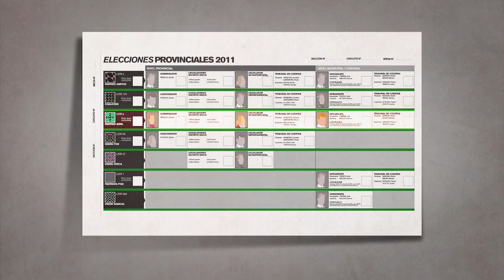NUEVA LEY ELECTORAL (Spot 4)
Producto:  Nueva Ley Electoral
Tema: Spot 4
Duración:  32"

Agencia: Romero Victorica.
Cliente: Tribunal Superior de Justicia de la Provincia de Córdoba.
Productora: La Jirafa.
Animación:  Javier Sánchez / Pupi Herrera
Productor Ejecutivo: Rodrigo Acosta.
Productor: Simón Muzart.
Director: José García.
DF: Esteban Bono.
Director de Cuenta: Marcos Bonet.
Directores Creativos: Valeria Graziano / Santiago Olagaray.
Sonido Directo: Marcos Carreño.
Banda: Estudios Multimedia.
Estudio y equipos: GV Pro.

Córdoba, Mayo de 2011.